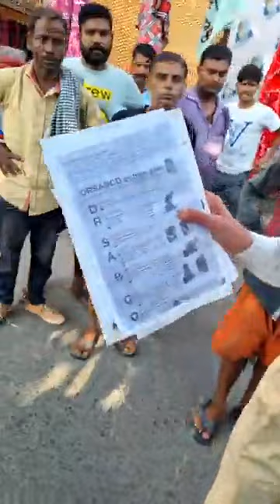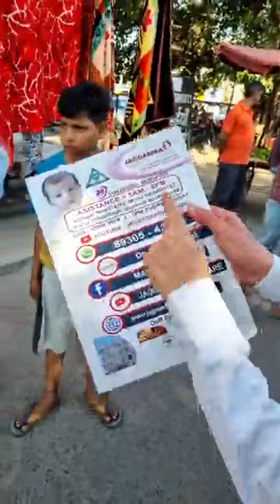public health related (health care)